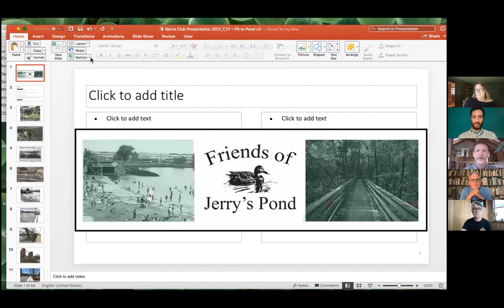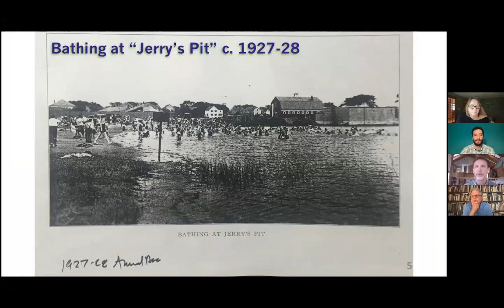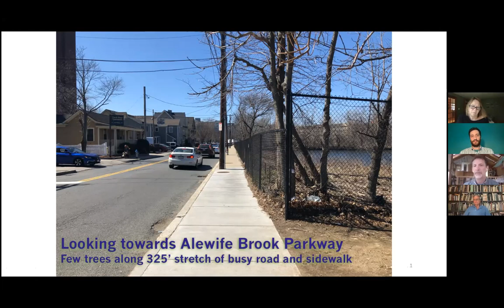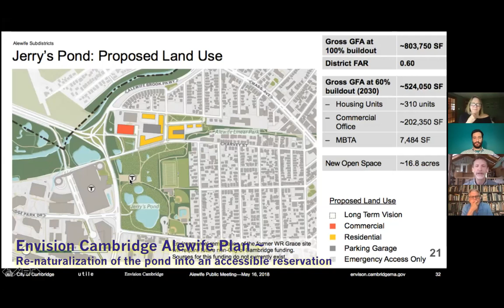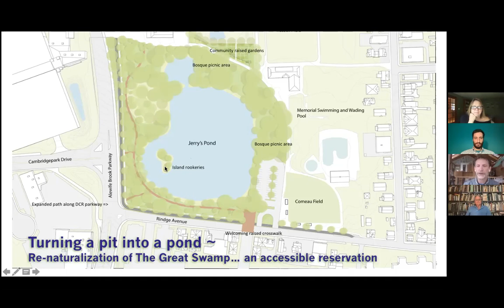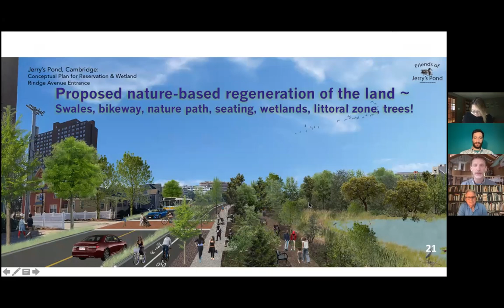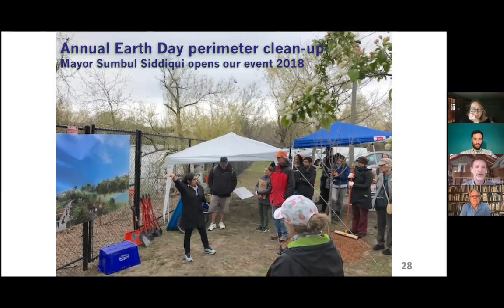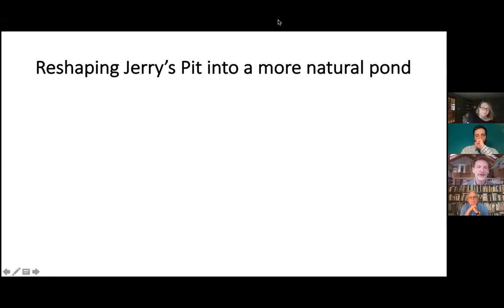Advocacy Hour: Revitalizing Green Space Around Jerry's Pond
This week we talked about Jerry’s Pond in Cambridge. Jerry's Pond (aka Jerry's Pit) is a clay pit dug from the soils of The Great Swamp that filled with water in the late 1800's becoming a swimming hole that provided relief and access to nature for generations of  working class folks in North Cambridge. However for 60 years the pit has been fenced off due to potential risk of pollution from its prior owners, the infamous W. R. Grace Co. Today, a developer has acquired the land, proposing biotech labs and a potential reopening of the pond. The question for the city, the region and especially for ~4,000 residents of affordable housing next door, is will the pond truly be restored and re-naturalized into a great resource? Might it become a safe green space which addresses core issues of environmental justice and equity, heat island and resilience while preserving and regenerating an ecologically diverse habitat?